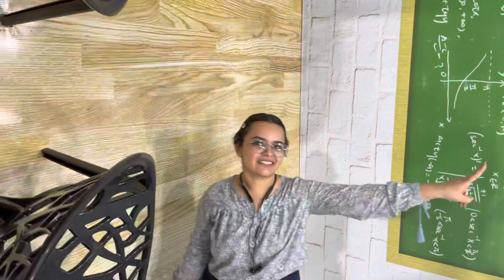collage convocation event night with friend and Rannvijay singha